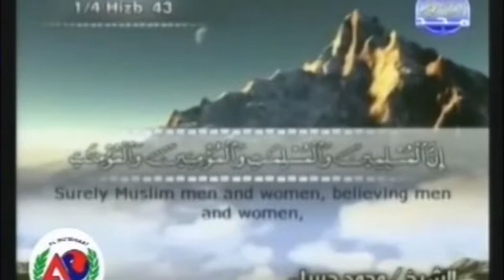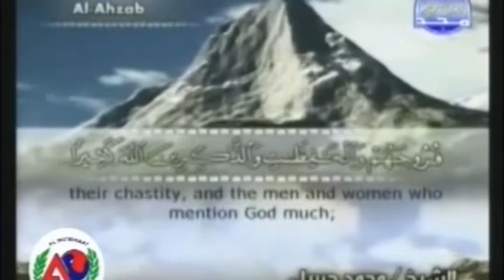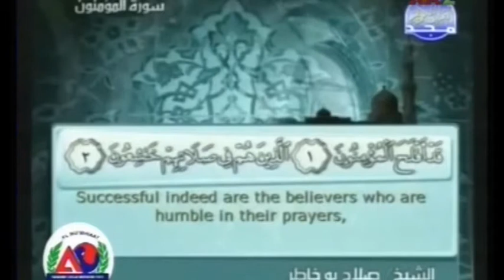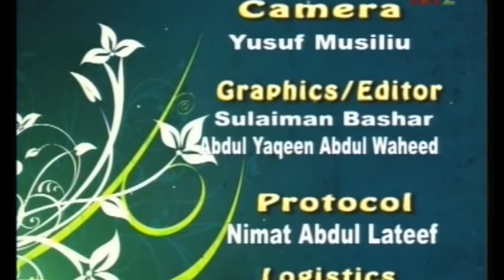Friday- The Virtuous Woman